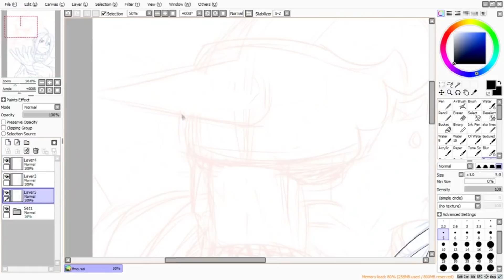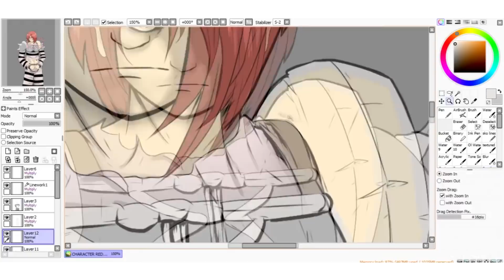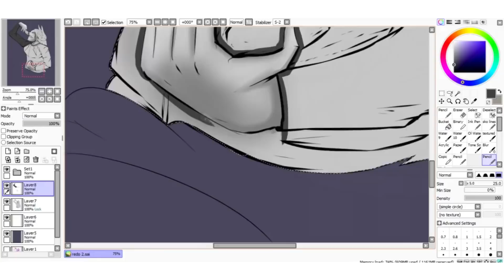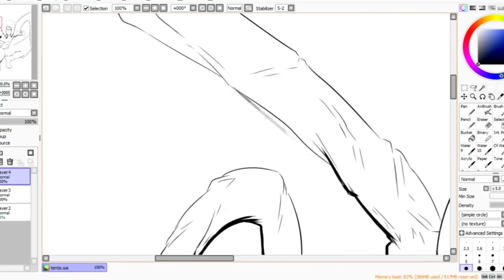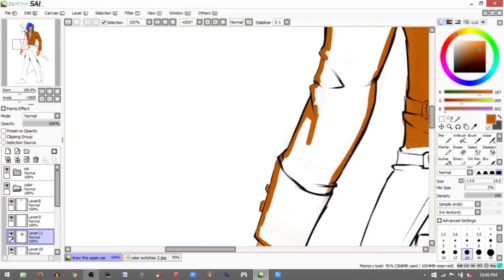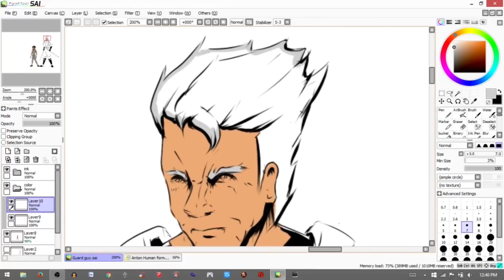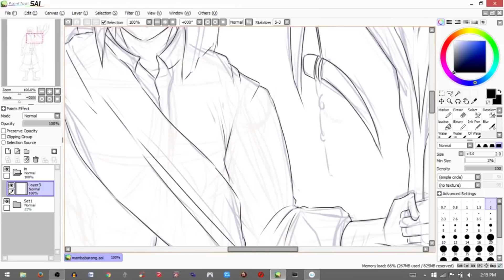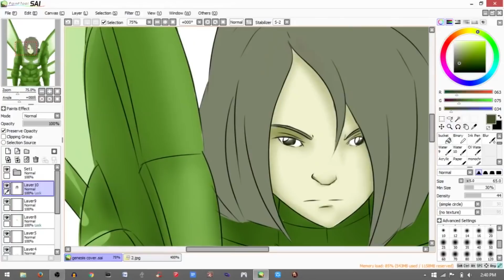My Lost Drawings from 2017 to 2018